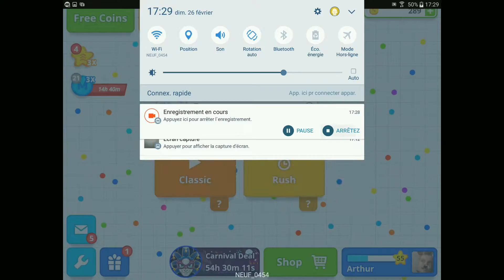I Show You All My Agario Skins !